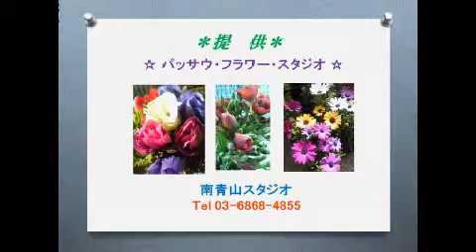パッサウ・スイーツ・ブレンドＶｏｌ.27